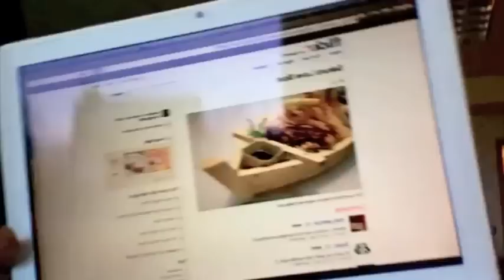Food and... Flickr?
This video is really quiet, sorry.
But the funniest part is near the end so watch the whole thing. ;)